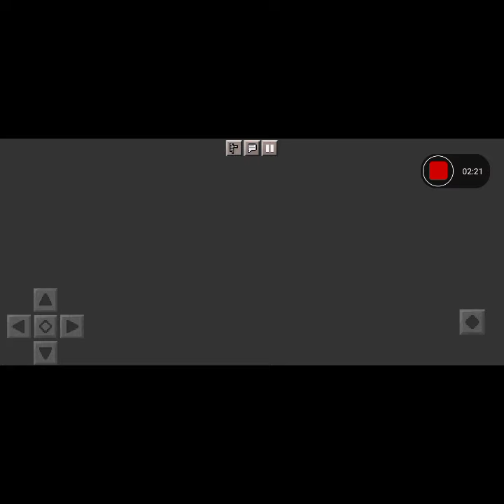12 maggio 2023